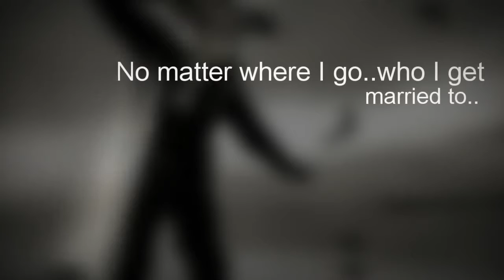DAD,my super hero!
Dad,you will always be my super hero.